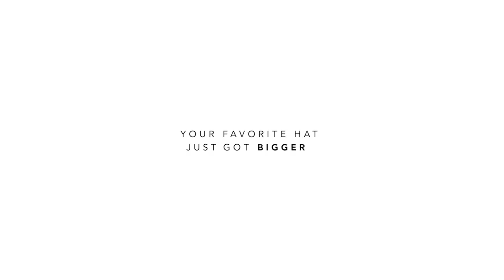melin XL HYDRO X Hunter Charneski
There was no one better than melin Family member and Professional Speed Coach, Hunter Charneski to put melin XL to the test. Hunter, who’s clients range from NFL teams to high school athletes, is constantly in motion. After following Hunter through some heavy workouts at his home track in Arizona,  it’s safe to say that melin XL is athlete approved.

ABOUT MELIN
At melin we are obsessed with quality. Our entire existence is founded on the belief that headwear has major room for improvements. We source the worlds most premium materials available and hold ourselves to the highest construction and quality standards.